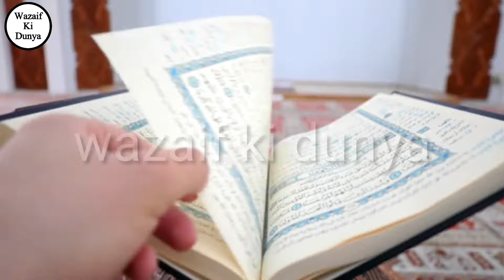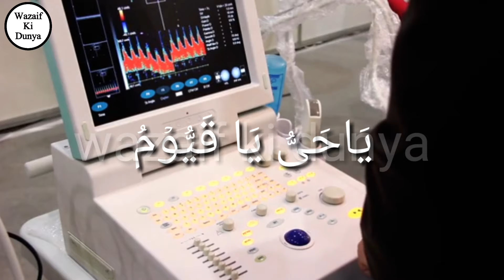Hamal ki hifazat ka wazifa/Wazifa for Pregnancy Safety